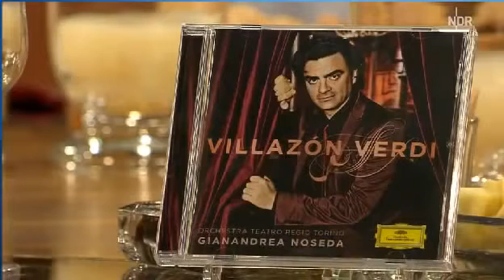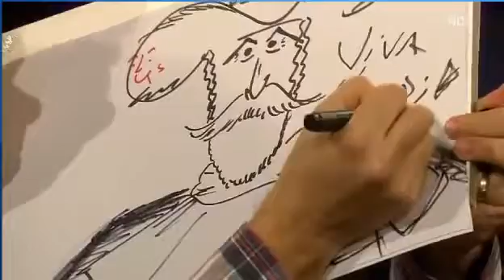Rolando Villazón NDR Talk Show 9/11/2017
Rolando Villazón, Tenor, NDR Talk Show 9/11/2017 Allein sein Name ist Musik und verrät nichts mehr von den österreichischen Vorfahren, die Rolando.

Rolando Villazón ist einer der größten Tenöre der Welt. Gerade ist der Mexikaner zum internationalen Mozart-Botschafter ernannt worden. Im Herbst erscheint nun ein neues Album. .

DAS! mit Rolando Villazón - NDR - 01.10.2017 Rolando Villazón ist nicht nur Starttenor. Er verfolgt vielseitige Projekte: Clown, Comiczeichner, Moderator - nun hat er seinen ersten Roman.